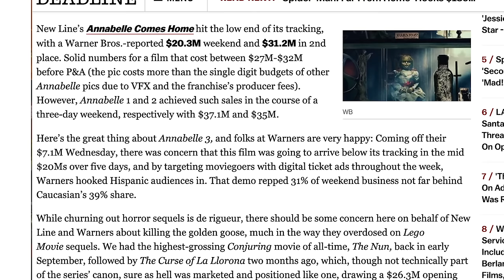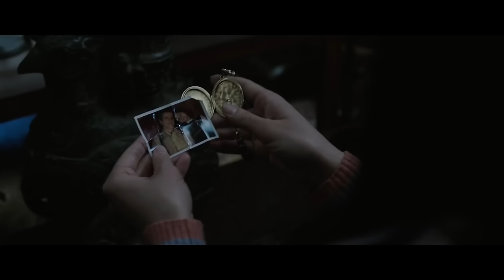ANNABELLE COMES HOME (2019) Ending + New Spirits Explained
Everyone's favorite evil doll Annabelle Comes Home in the latest entry in the Conjuring series. This time she's set her sights on the Warrens artifact room, unleashing all of the spirits within. Learn all about the new spirits, how it connects to the Conjuring timeline, and explaining the ending.

FAN MAIL:
FoundFlix
6009 W Parker Rd Suite 149-174